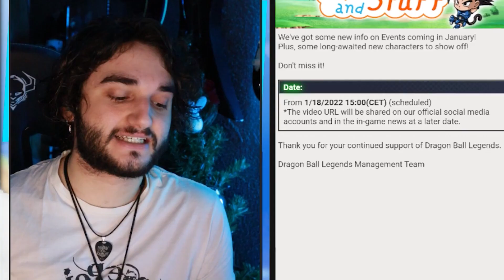LF LA SEMANA QUE VIENE!! QUÉ PUEDE VENIR??